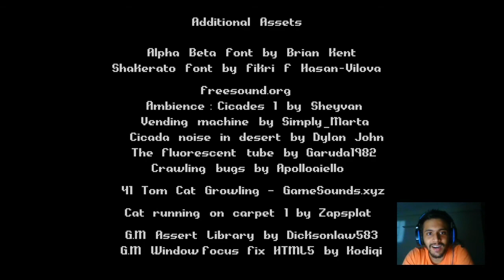Let's Play: NextDoor | Creepy Horror Game Inspired by Junji Ito's Manga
NextDoor is a non-profit fan project. In tribute of Junji Ito's Mimi's Ghost Stories. A short cinematic pixel horror game inspired by Junji Ito's manga.

Design/Animation by Sijbren Schenkels
Code by Yun Ying Hu
3D/Lighting by Bjorn Dingeldein